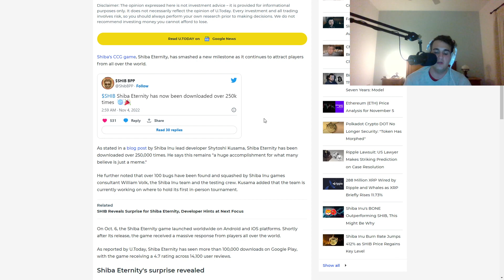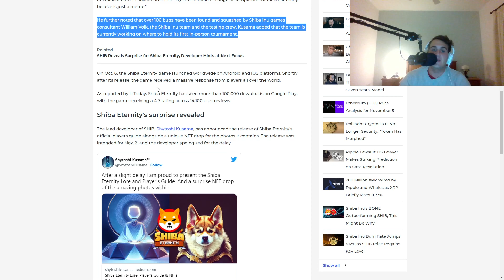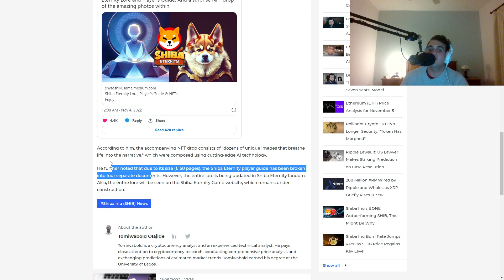SHIBA INU HOLDERS WE DID IT! - HUGE PUMP IMMINENT!? - Price Prediction Shiba Eternity